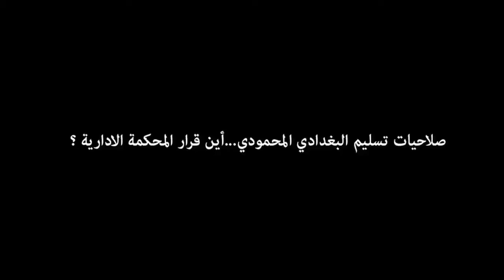صلاحيات تسليم المحمودي أين قرارالمحكمة الادارية ؟